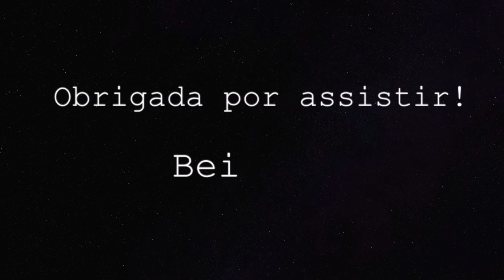PRIMEIRA VIAGEM DE AVIÃO DA OLIVIA | CHEGAMOS NA FINLÂNDIA | Joyce Aurora 🙋🏻‍♀️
Oi gente!

CAIXA POSTAL:
De Regenboog 70
1747 GX, Tuitjenhorn
The Netherlands

- Editor: iMovie